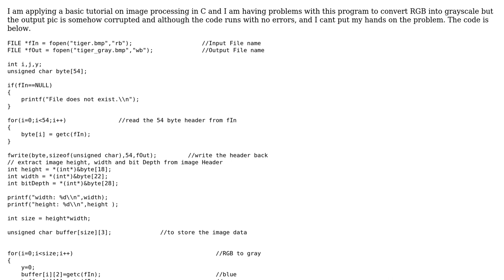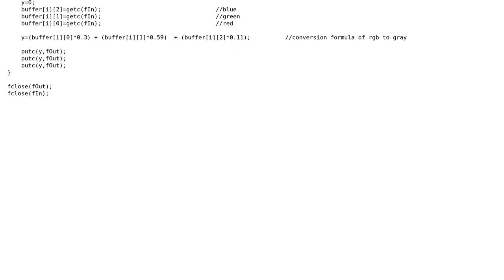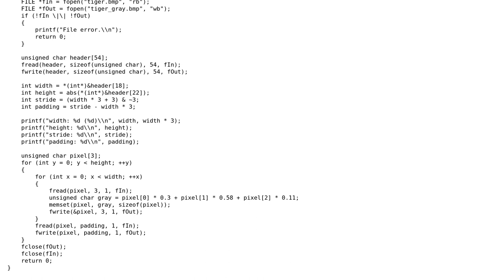Convert RGB to Grayscale in bare C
With thanks & praise to God, and with thanks to the many people who have made this project possible! | Content (except music & images) licensed under CC BY-SA | Music | Images & others | With thanks to user Retired Ninja user MMagdi and the Stack Exchange Network Trademarks are property of their respective owners. You are responsible for your own actions.